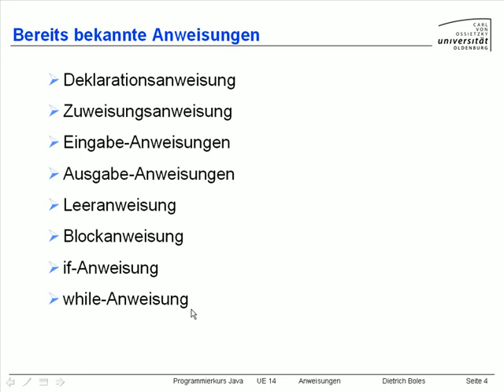UE14-Anweisungen [-4-Bekannte Anweisungen]